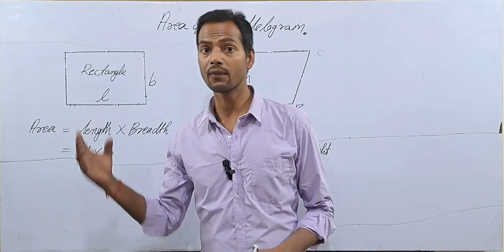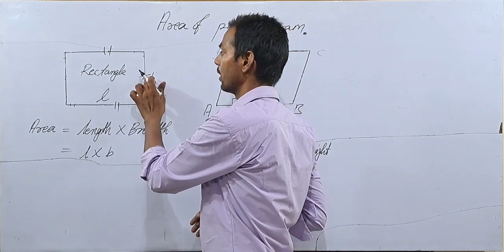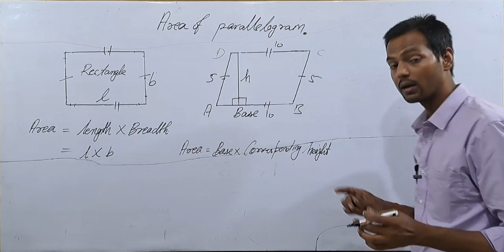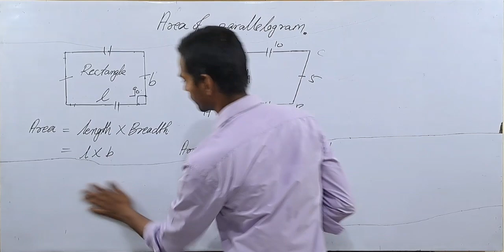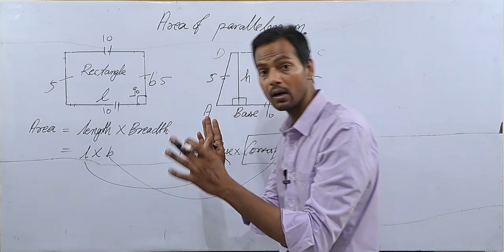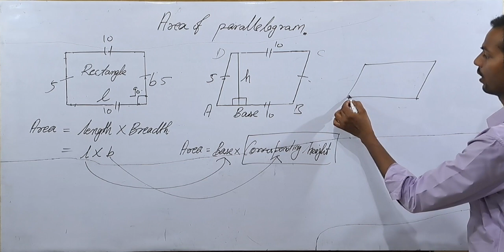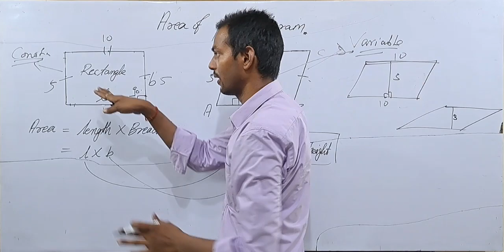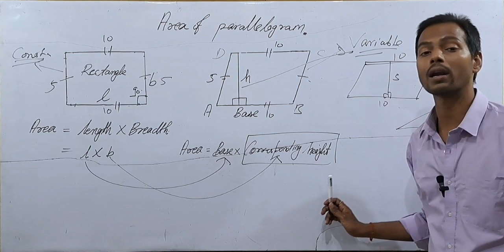Area of parallelogram , Part 2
Area of parallelogram , Part 2 , ‎@WynnieDesireChannel